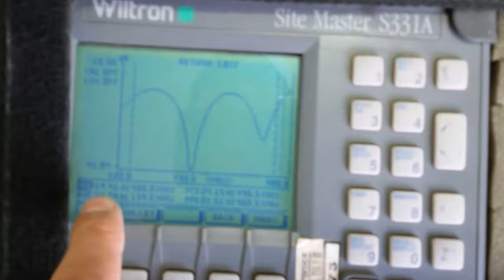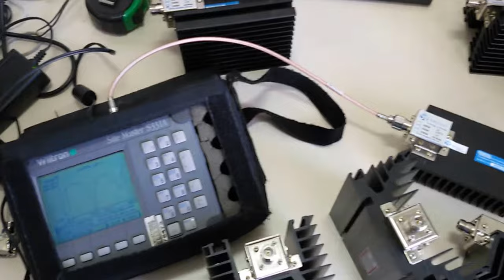CARGAS FANTASMAS DE PRECISÃO CONFORME A SUA NECESSIDADE 50 OHM ATÉ 500W SERGTECH SERGTEC